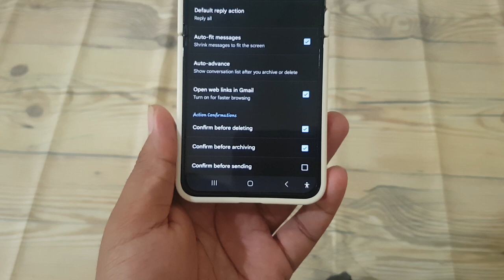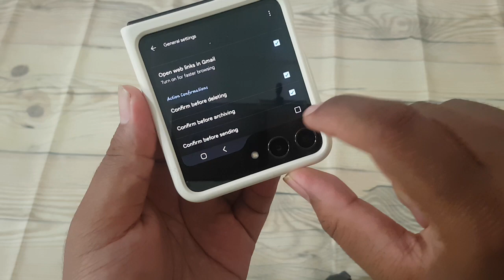How to Enable or Disable Confirm before sending Gmail in on Android Samsung Z Flip 5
The Samsung Galaxy Z Flip 5 offers a comprehensive email management experience through the Gmail app, empowering users to stay organized and efficient in their communication. To prevent accidental sending of emails, the Gmail app provides an option to enable confirmation prompts before sending messages. This feature adds an extra layer of security and ensures that users can review their emails before they are sent. Here's how you can enable or disable confirmation prompts before sending Gmail messages on your Samsung Galaxy Z Flip 5:

**Enabling Confirmation Before Sending:**
1. Open the Gmail app on your Samsung Galaxy Z Flip 5.
2. Tap on the Menu icon, typically located in the top-left corner of the screen (represented by three horizontal lines).
3. Scroll down and select "Settings" from the menu.
4. Choose your Gmail account if you have multiple accounts.
5. Scroll down to find the "General settings" section.
6. Tap on "Send & Receive" or "Sending messages" option.
7. Select "Confirm before sending" or similar option.

Once enabled, you will receive a confirmation prompt whenever you attempt to send an email, allowing you to review and edit the message before it is sent.

**Disabling Confirmation Before Sending:**
1. Follow steps 1-5 above to access the General settings for your Gmail account.
2. Tap on "Send & Receive" or "Sending messages" option.
3. Deselect "Confirm before sending" or similar option.

By disabling this feature, emails will be sent immediately without any confirmation prompt, providing a faster sending process.

Consider your preference for confirmation prompts based on your email management habits and the level of security you desire. Whether you prioritize security by enabling confirmation prompts or prefer efficiency by disabling them, the Samsung Galaxy Z Flip 5 offers flexibility to customize your email experience according to your preferences.

Unlock the full potential of your email management with the Samsung Galaxy Z Flip 5 and its intuitive features, including the option to enable or disable confirmation prompts before sending Gmail messages.